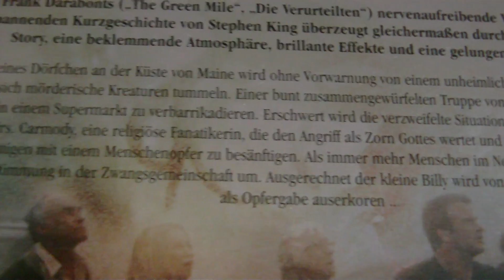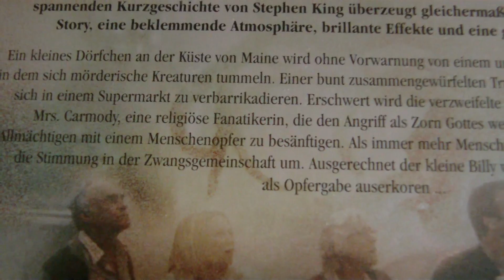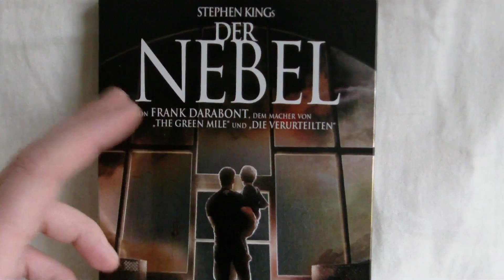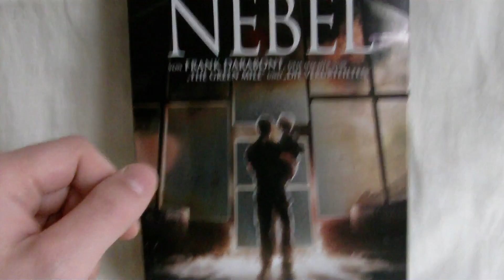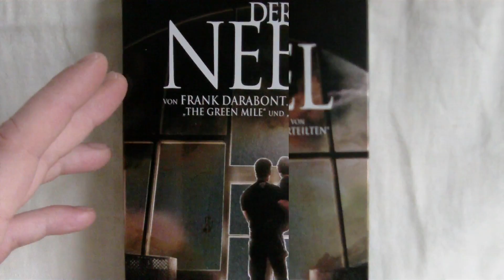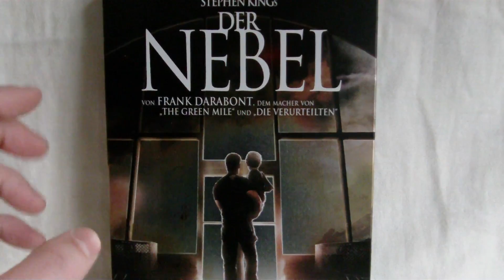Stephen Kings Der Nebel - Steelbook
Der Englisch Titel heißt The Fog von Frank Darabont. Das ist eine Verfilmung von dem Buch von Stephen King. Von dem macher u.a. Green Mile und Die Verurteilten.
Meine Bewertung vom Film:

1.Film 3,5/5 Sternen
2.Inhalt 2/5 Sternen nur wegen Steel 2 Sterne da nur ein Kinotrailer
als Bonus mit dabei ist.
3.DvD ist hier ausreichend.